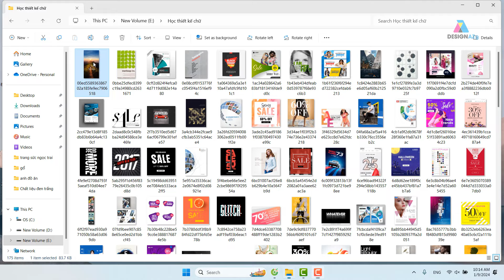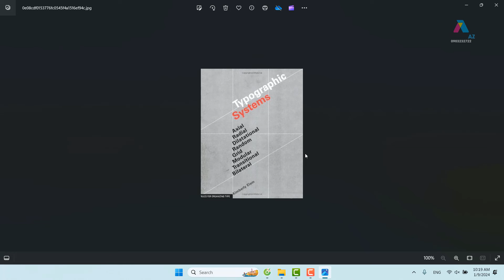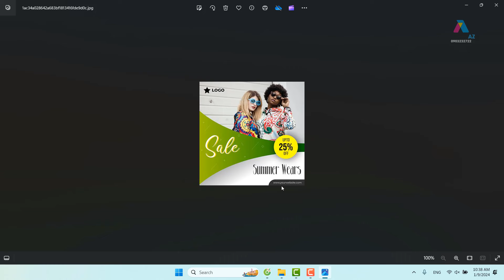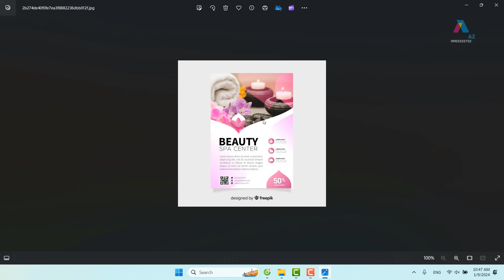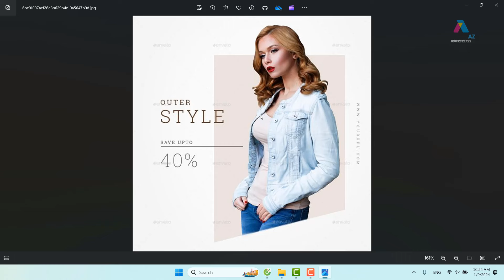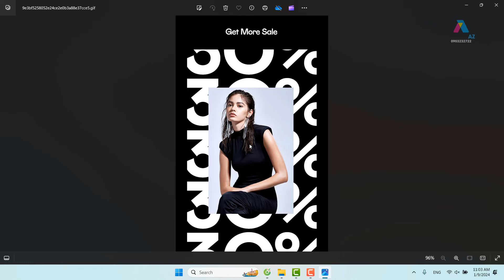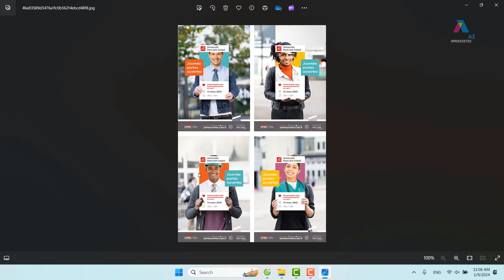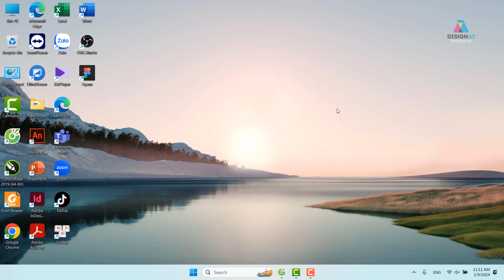Học Chữ Đồ Họa Từ Cơ Bản Đến Nâng Cao: Hướng Dẫn Thiết Kế Chữ Chuyên Nghiệp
KÊNH PHÁT HỌC THIẾT KẾ LOGO

designaz, HọcChữĐồHọa: Cơ Bản Đến Nâng Cao
"Adobe Illustrator tutorial", "học Illustrator", "thiết kế chữ đồ họa", "chữ đồ họa cơ bản", "hướng dẫn thiết kế chữ đồ họa", "graphic design basics".